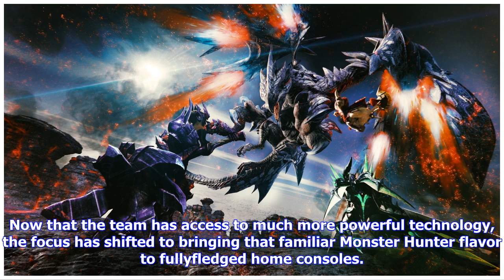Breaking News | Monster hunter: world probably won't be cooking on nintendo switch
Monster hunter: world probably won't be cooking on nintendo switch

Monster Hunter is a popular series that has proven to be a staple franchise across various Nintendo ...